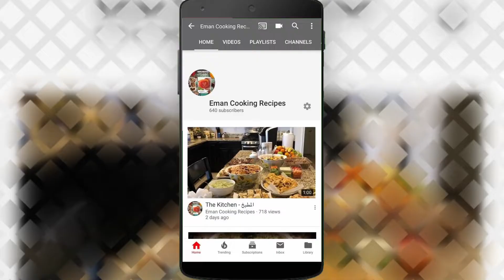Eggplant lovers – فتة الباذنجان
نقشر الباذنجان ونقليه حتى يصبح ذهبي اللون.
نقطع الخبزثم نقليه حتى يصبح مقرمش.
نضيف البهارات المملحة إلى اللحم المفروم، نحتفظ بعضا منه للتزيين.
نضيف صلصة الطماطم والفلفل الأسود ثم نطبخها.
نضيف الثوم والطحينة والملح إلى الزبادي. نخلط.
نضيف على التوالي، الخبز المقلي والباذنجان المقلي واللحم وخلطة اللبن ثم نزين الطبق باللحم والبقدونس والصنوبر. يبرد لمدة ساعة ... وصحة وعافية
Skin, dice and fry the eggplants until golden.
Cut up 2 loaves of yesmin bread then fry it until crispy.
Add seasoning salt to ground beef, take some for designing later.
Add tomato sauce and black pepper, let it simmer.
Add smash some garlic to plain yogurt, tahini and salt. Mix all.
Add respectively: fried bread, fried eggplant, meat, mixed yogurt then designs with meat, parsley and pine nuts. Refrigerate for 1 hr… Enjoy